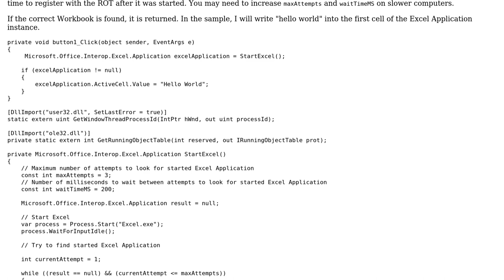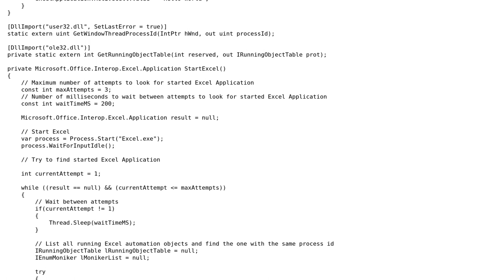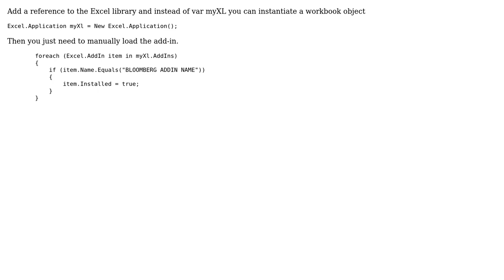starting excel application with addins from c# application (3 Solutions!!)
starting excel application with addins from c# application

With thanks & praise to God, and with thanks to the many people who have made this project possible! | Content (except music & images) licensed under CC BY-SA | Music | Images & others | With thanks to user Sorceri user NineBerry user mHelpMe user Eugene Astafiev and the Stack Exchange Network Trademarks are property of their respective owners. You are responsible for your own actions.